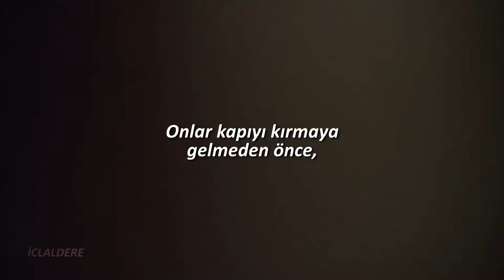Tom Jones - Delilah (Türkçe Çeviri)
Merhabalar, anlık olarak benimle birlikte -ki kanalımın en sadık takipçisiyimdir- 205 kişiyiz. O yüzden bu videoyu 205 kişi olmamıza özel olarak atıyorum.

Bu sefer size 68'in en hit parçalarından birini getirdim. Şarkının ritmini zaten hep beğenmişimdir, geçtiğimiz günlerde de bu filme rastlayıp dans sahnelerini görünce çok uyacağını düşündüm, ortaya böyle bir şeyler çıktı. Sözlerden derin anlamlar çıkarmayın lütfen. Vaktiniz varsa da filmi izleyip asıl "Delilah"nın kim olduğuna bakabilirsiniz. :)
Umarım beğenirsiniz.

Genius notları,
0:07 Basit açılış cümlesi bile düşünenler için bizlere soru işareti bırakıyor. Adam nasıl oluyor da "pencerenin önünden" geçiyor? Belli ki adam bir şeyden şüphelenmişti, ya da kadın adamı terk etmiş ve kendisine takıntılı olduğunu bildiği için intikam alıyordu.
Öte yandan kadın onun orada olduğunu biliyor ve bunun için ışığı açık bırakmış olabilir.

0:29 Delilik ya da bilinç kaybı, birçok potansiyel katilin düşündüğü ilk şeydir -onu bir şekilde yargılatabilir ya da üçüncü derece cinayet mahkumu yapabilir - ve bizden ona sempati duymamızı mı istiyor?

Film, Easy Virtue

I saw the light on the night that I passed by her window
I saw the flickering shadow of love on her blind
She was my woman
As she deceived me I watched and went out of my mind

My, my, my Delilah
Why, why, why Delilah
I could see, that girl was no good for me
But I was lost like a slave that no man could free

At break of day when that man drove away I was waiting
I crossed the street to her house and she opened the door
She stood there laughing
I felt the knife in my hand and she laughed no more

So before they come to break down the door
Forgive me Delilah I just couldn't take anymore